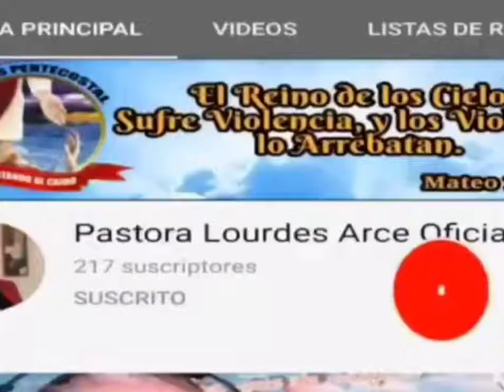TESTIMONIO IMPACTANTE Experiencia Que Tuve Con Jesús 🔥🔥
ESTA EXPERIENCIA LA TUVE CUANDO ESTABA HACIENDO UN RETIRO EN LA IGLESIA, FUE ALGO MARAVILLOSO ESTAR AL LADO DE JESUS.